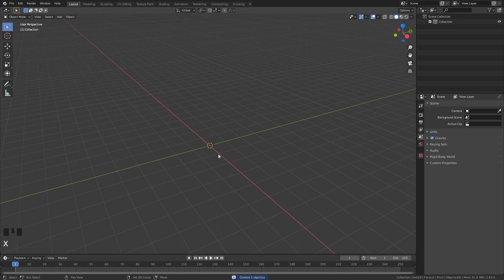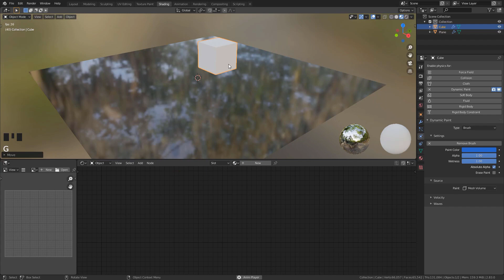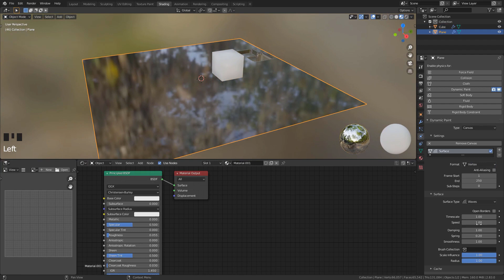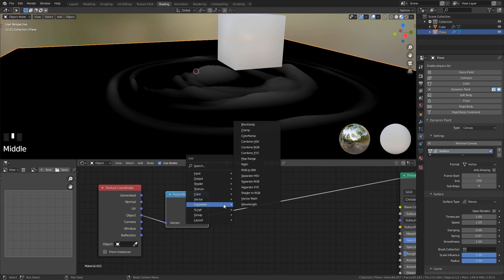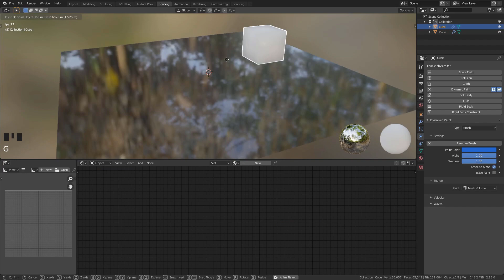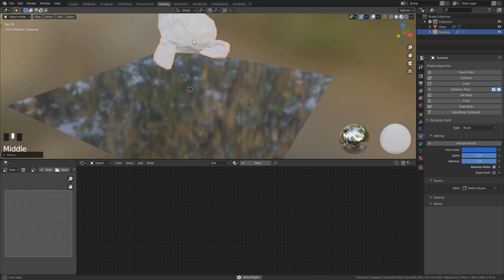Interaktywna woda - Blender 2.83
Cześć! 👋
Dzisiaj pokażę Ci jak stworzyć interaktywną wodę, bez używania blenderowego systemu symulacji wody.